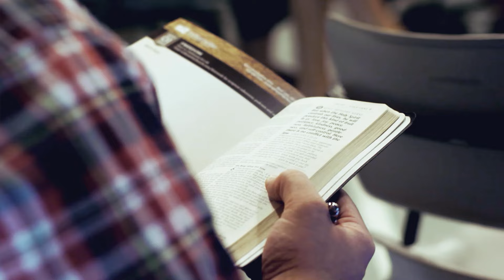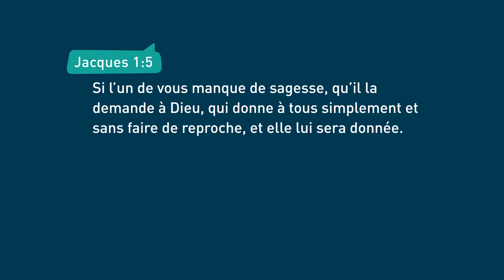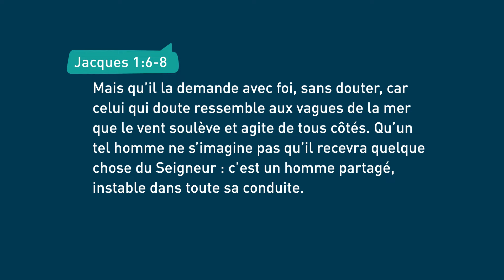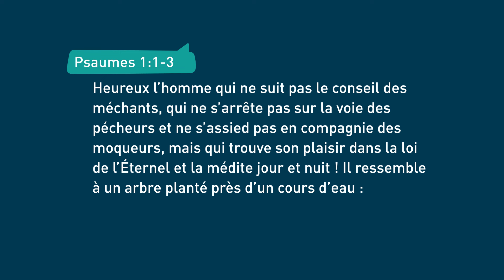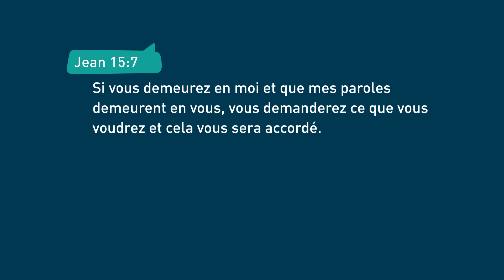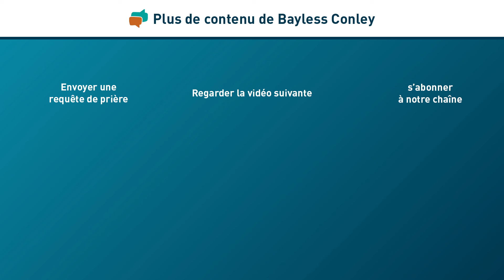Croyez fermement sans douter (1) – Bayless Conley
Désirez-vous recevoir quelque chose de Dieu ? Alors, demandez la lui sans douter. Croyez qu'Il vous écoute et vous exaucera, même si ce n'est pas toujours évident. Comment avoir une foi inébranlable et surmonter le doute ? Telle est la question abordée et répondue dans cet épisode.

MOMENTS IMPORTANTS ET PASSAGES BIBLIQUES

00:00 Croyez fermement, sans douter - que ce soit en cas de crise conjugale, de crise financière, de problèmes d'éducation ou de combat spirituel.
01:15 3 types de vents mentionnés dans le Nouveau Testament. Ils représentent des défis que chaque chrétien rencontrera dans sa vie.
01:41 1er type de vent : LE VENT DU DOUTE. Jacques 1:5 : « Si quelqu'un parmi vous manque de sagesse, qu'il la demande à Dieu, qui donne à tous volontiers et sans reproche, et elle lui sera donnée ».
03:10 Jacques 1:6-8 : « Mais demandez avec foi, et ne doutez pas ; car celui qui doute est semblable à une vague de la mer, poussée et fouettée par le vent (...) ».
05:12 N'écoute pas ta voix intérieure de doute ! Mais comment rester ferme ?
05:43 5 principes pour rester ferme.
06:15 1er principe : cherchez une promesse de Dieu. 1 Jean 5:14-15 : « Nous pouvons avoir confiance qu'il nous exaucera si nous lui demandons quelque chose qui soit conforme à sa volonté (...) ». Et nous pouvons être sûrs qu'il nous l'accorde aussi !
07:31 2e principe : acceptez l'engagement comme ta solution. Peu importe que tu la comprennes ou non !
07:38 Parabole du semeur : le semeur sème la semence de la parole de Dieu et la parole de Dieu apporte le salut.
08:15 Psaume 107:20 : « Dieu a envoyé sa parole et les a guéris ».
11:48 3e principe : acceptez la parole de Dieu. Jacques 1:21 : « Acceptez humblement le message de Dieu (...), car il a le pouvoir de sauver vos âmes ».
13:40 4e principe : réfléchissez à la parole de Dieu.
13:43 5e principe : écoutez la parole de Dieu.
13:50 Josué 1:8 : « Que les paroles de la loi soient toujours dans ta bouche (...) ».
15:33 Psaume 1:1-3 : « Heureux celui qui (...) médite sa loi jour et nuit (...) ». La parole glisse ainsi de la tête au cœur !
16:47 Jean 15:7 : « Mais si vous restez unis à moi, et que mes paroles demeurent en vous, vous pourrez demander ce que vous voudrez, et cela vous sera accordé ! ».
21:23 2ème type de vent : LE VENT DES FAUX ENSEIGNEMENTS. Ne te laisse pas emporter par le vent de n'importe quel enseignement !
21:41 3e type de vent : LE VENT DE CONTESTATION. Les gens entendent la parole de Dieu, mais n'agissent pas en conséquence.